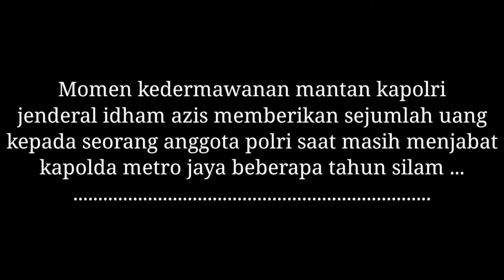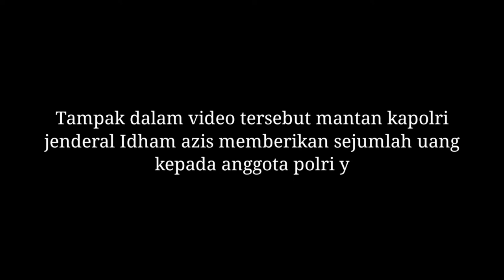JENDERAL IDHAM AZIS MEMBERI UANG KEPADA ANGGOTANYA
Momen mantan kapolri jenderal Idham azis saat masih menjabat kapolda metrojaya memberikan sejumlah uang kepada anggotanya untuk membeli seragam baru pada beberapa tahun yang lalu...